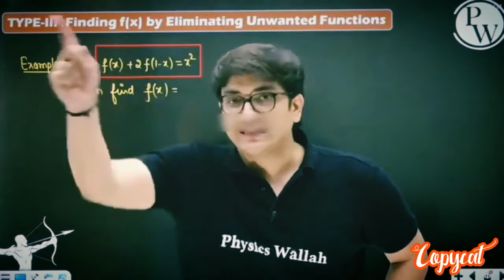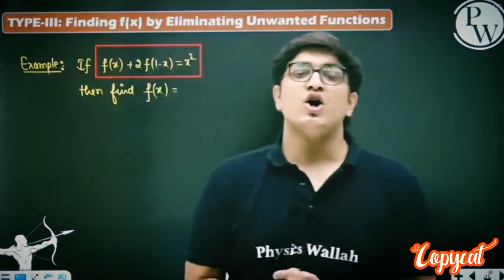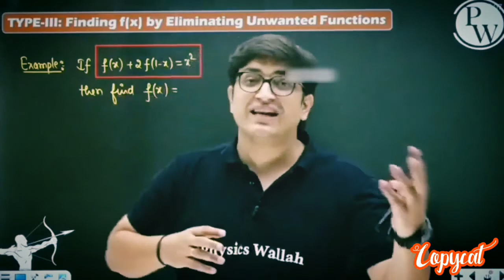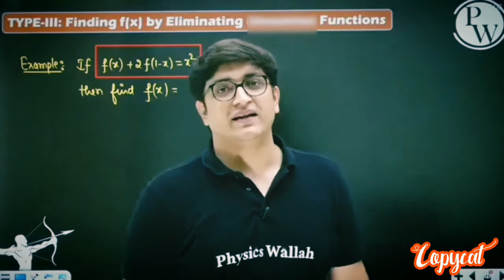𝙵𝚎𝚎𝚕 𝚃𝚑𝚊𝚝 𝙳𝚊𝚢 𝚆𝚑𝚎𝚗....